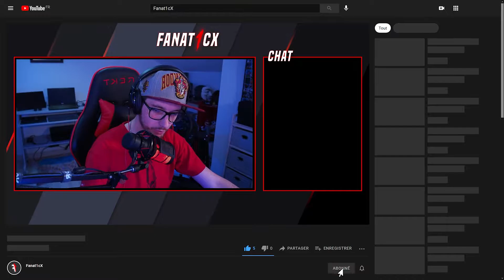je débute sur Minecraft en 2022 #1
► Mes consoles
- PS5
- Nintendo Switch

► Mon PC
- MSI MPG Z390I GAMING EDGE AC
- Patriot Viper Steel 2 x 16 Go OC @ 3600 MHz
- Arctic MX-4 2019 Edition
- Corsair Force MP510 240 Go
- WD Black SN750 2 To
- ZOTAC GeForce RTX 2070 SUPER
- Phanteks Enthoo Evolv ITX Tempered Glass Noir/Rouge
- Be Quiet Pure Wings 2 140 mm high-speed

► Mes périphériques
- Asus TUF VG27AQ
- Logitech G PowerPlay
- Logitech G915 Lightspeed
- Sony MDR-1AM2
- HyperX QuadCast
- GoXLR Mini

► Règles commentaires et lives
(Le non-respect des points ci-dessous entrainera une suppression du messages/ban du compte)
- Soyez polis et courtois entre vous.
- Pas de provocations entre membres
- Il est interdit de spam/flood
- Pas de liens/Pubs